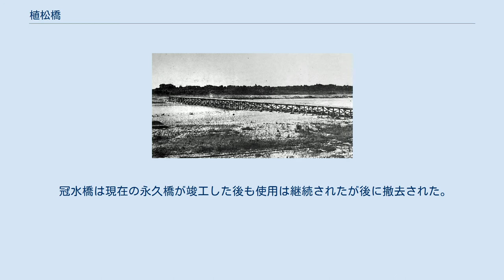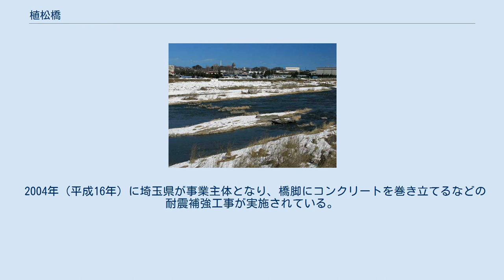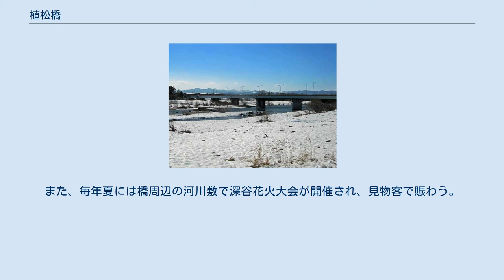植松橋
北側、左岸から見た植松橋 植松橋（うえまつばし）は、埼玉県深谷市畠山と同田中に架かり、荒川を渡る埼玉県道69号深谷嵐山線の道路橋である。
 上流にある重忠橋（六堰頭首工の管理橋）が完成するまでは、旧川本町の町域の荒川を隔てた南側と北側を結ぶ唯一の橋であった。
また、埼玉県の第二次緊急輸送道路に指定されている。
 橋は荒川河口から85.6キロメートルの地点に位置する橋長は370.0メートル、総幅員10.3メートル、有効幅員9.5メートル（車道6.5メートル、歩道1.5メートル×2）、最大支間長55.0メートルの8径間の単純合成プレートガーダー橋（渡河部を含む3径間は連続プレートガーダー橋）の一等橋（TL-20）である。
 歩道は上流側下流側共に設置されている。
橋面は車道側は1.5パーセント、歩道側は2パーセント強の横断勾配がつけられている。
橋の両側は河岸段丘の段丘面になっていて堤防がない。
この橋から北に進むと旧川本町の中心地となり、国道140号に至る。
定期便の公共交通は設定されていないが、デマンドバスである深谷市コミュニティバス（くるリン）川本南循環の走行経路に指定されている時期があった。
植松とは橋の南詰にある本田地区の小字で、その付近に所在した熊野神社の防風林に松が植林されていたためこの名がつけられたと云われている。
 渡船場に併設された木造板橋（昭和初期） 植松橋が開通する以前は植松の渡しと呼ばれる小川道に属する船二艘を有する官設の渡船で対岸を結んでいた。
 渡船場はいつから存在していたかは定かではないが徳川幕府が渡船場に橋を架けることを禁じたことから遅くとも1867年（慶応3年）12月9日までには存在していたと考えられる。
場所は現在の橋のやや下流側に位置していたが瀬の位置が変わる度にそれに合わせて渡船場の場所を変えていた。
馬渡しも行われ、2艘ある内の1艘は荷馬車を積載できる馬船もしくは耕作船と呼ばれる大型の船を運行していた。
大政官令により架橋が解禁された1871年（明治4年）より減水期である冬場を中心に木造の板橋による仮橋が架けられるようになった。
渡船の運行は6時から20時までだが、時間外でも船頭に知らせて利用したいことを告げろことで渡してもらえた。
渡船賃（通行料）は運行時間内であれば無料であった。
渡船の廃止時点である1951年（昭和26年）までは県が運営を行っていた。
 植松冠水橋（昭和30年代） 1949年（昭和24年）10月2日、本畠村長を会長、武川村長および男衾村長を副会長として「植松橋架橋期成同盟会」が結成され、県に架橋の請願書を掲出し、それを受け、県議会で冠水橋の建設が可決されたことで1950年（昭和25年）8月28日事業着手され、同年10月7日起工された。
総工費は1000万円で内、四分の一の250万円は本畠、武川外七町村が負担した。
 橋は日本初のコンクリート製の冠水橋（かんすいきょう）として架橋され。
1951年（昭和26年）4月28日完成および開通した。
 橋長133メートル、幅員3.6メートル。
増水時における水圧に対処するため、水面からの高さは2メートルと低くなっている。
欄干は設置されなかった。
道幅が狭いことから片側交互通行であった。
大型車の通行は可能で、多い日は一日約500台の大型トラックが通過した。
橋は河川区域内を通る左岸側の取り付け道路が橋面よりも低くなっていてその箇所が冠水しやすく、年に数回渡橋が不能になるため、1953年（昭和28年）村議会で橋を南側に延長するための請願書を県に提出する決議を行なった。
県も橋の延長の必要性を認め、南側延長工事を行ない、昭和36年完了した。
これにより橋の長さは175メートルに延長された。
 この橋の開通は沿岸両村の合併のきっかけとなり、1955年（昭和30年）2月11日両村は合併して両岸とも川本村となった。
 冠水橋は現在の永久橋が竣工した後も使用は継続されたが後に撤去された。
現在、橋脚の痕跡がすぐ下流側の河道に存在している。
 交通需要の急増に対処するため1967年（昭和42年）に総工費2億9000万円を投じて事業に着手され、1969年（昭和44年）9月14日工事に着手し、1971年（昭和46年）3月25日それまでの橋のすぐ上流側に永久橋が竣工し、旧橋より付け替えられた。
これが現在の植松橋である。
橋の施工会社は上部工は櫻田機械工業（サクラダ）が行い、架設工法として最も一般的な工法である、トラッククレー...